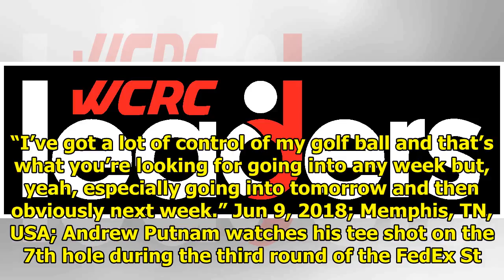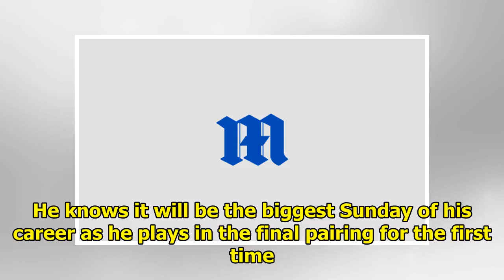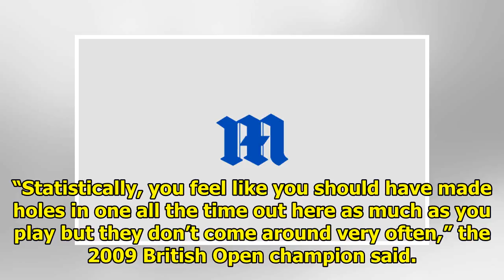Golf - Sticking to the top spot, Johnson has won the lead|| NEWS US TODAY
(Reuters) - Dustin Johnson, tied for the third round lead with fellow American Andrew Putnam at the FedEx St. Jude Classic in Tennessee, will regain the world number one ranking if he wins on Sunday. ...